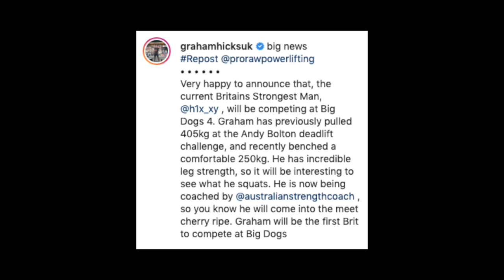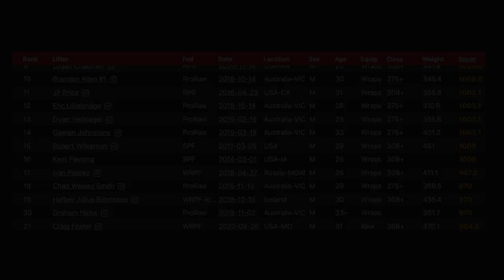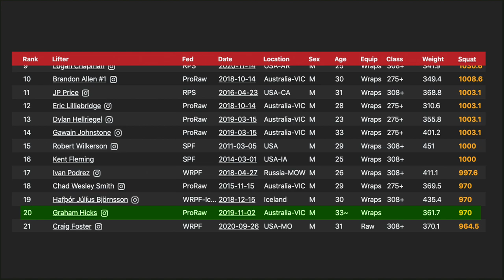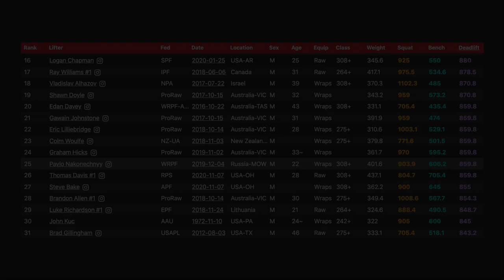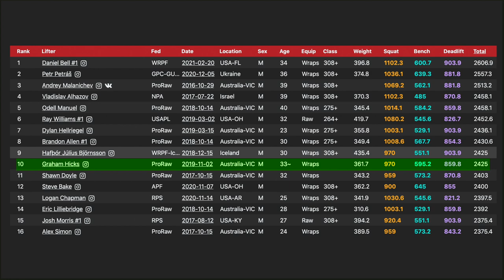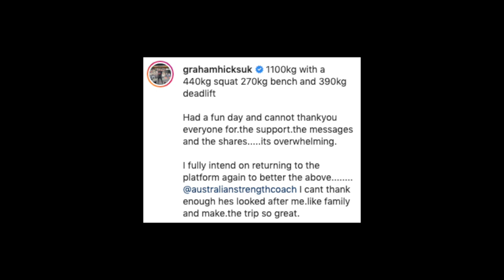Who is Graham Hicks?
A look at the career of one of the World's Strongest Men and 2019's Britain's Strongest Man, Graham Hicks from 2010 through to his powerlifting competition in 2019 and Strongman competitions in 2020.